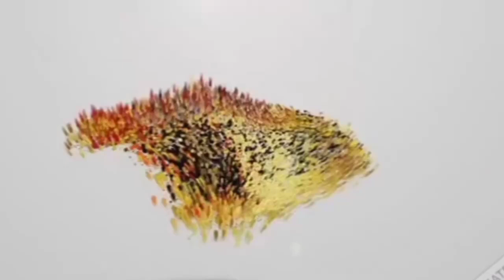MAIKARDEVPALLY POLICE NE GANJA BECHNE WALE 2 MULZIMEEN KO GIRAFTAR KARLIYA